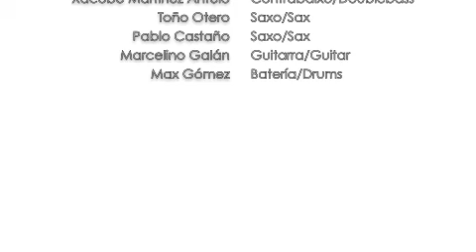Xacobe Martínez Antelo Quinteto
Xacobe Martínez Antelo : Contrabaixo - contrabajo - doublebass
Pablo Castaño : Saxo - Sax
Toño Otero : Saxo - Sax
Marcelino Galán : Guitarra - Guitar
Max Gómez : Batería - Drums